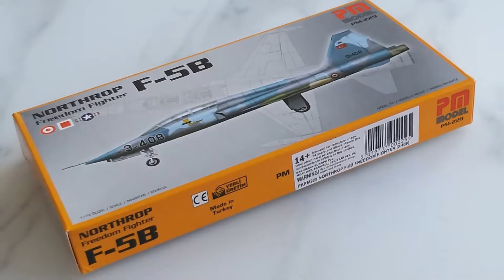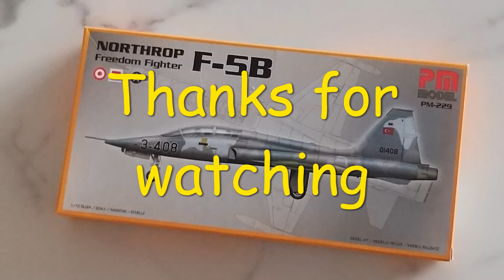F-5B 1/72 In Box Review